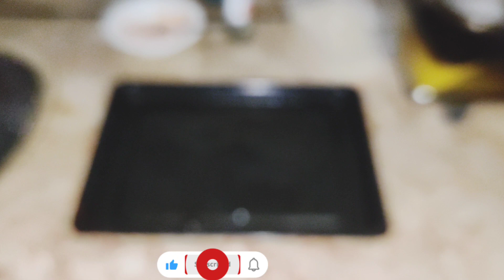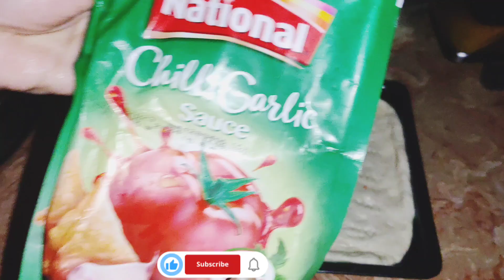Alhumdulliha 🤲🏻 Allah pak ne rahim Kiya hum pr || Nbeautyvlogs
Alhumdulliha 🤲🏻|| Nbeautyvlogs
 asalamwalikum my YouTube YouTube family muje AP sab ki support ki zarorat hai